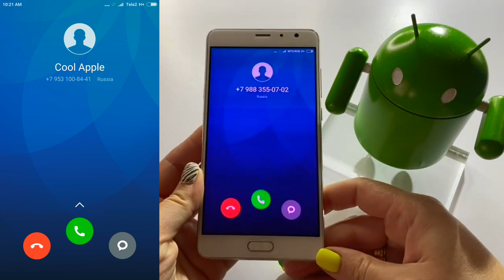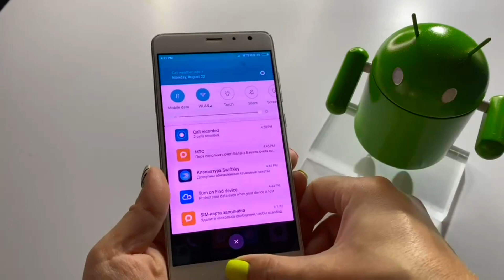Xiaomi Redmi Note Pro screen recording & incoming call